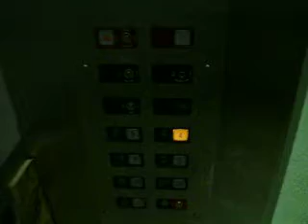Dover Elevator Chicasaw South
Manufactured by Dover
Installed in 1968
Fixtures and Pump replaced in 1998
Speed: 100 FPM
Floors Served: 4
Travel Distance: 58 ft.
Door Safety: Full door sensor